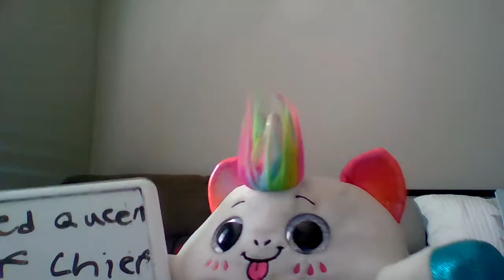nothing was awsome in this video